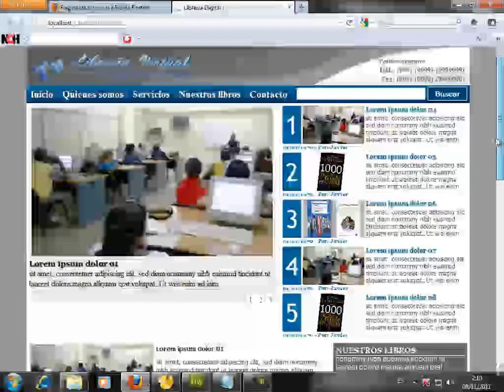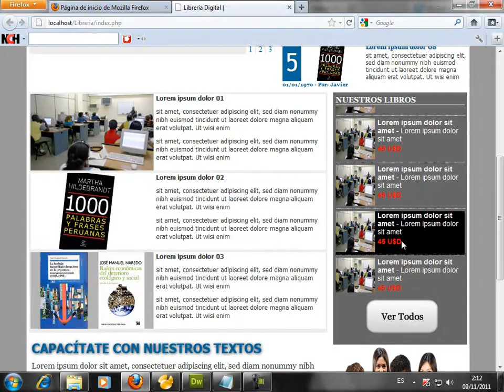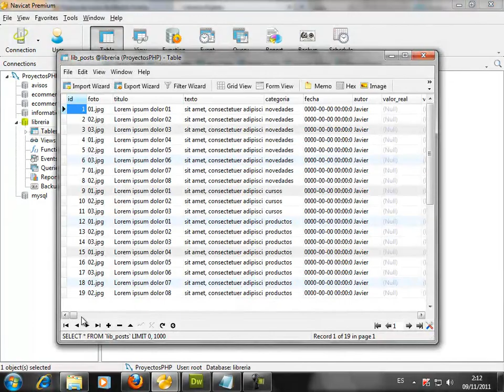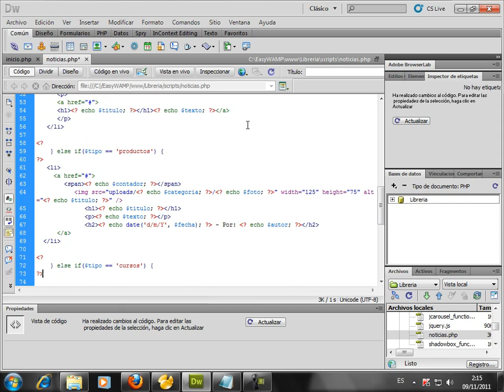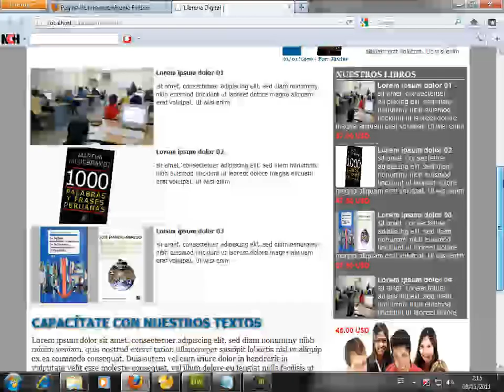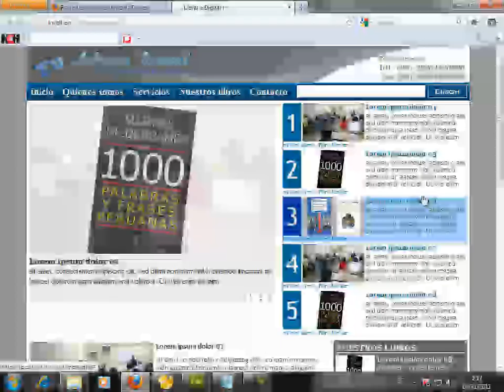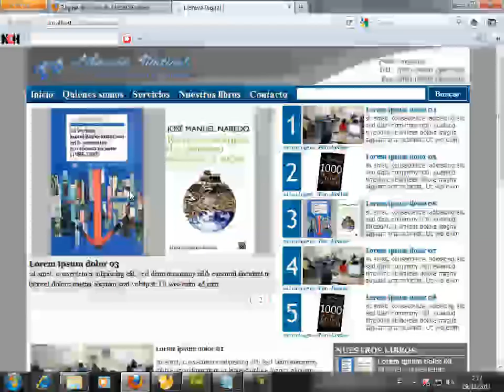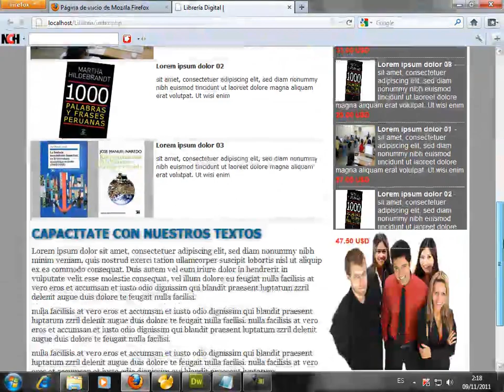VIDEO NO. 60 - PROYECTO 01 - Desarrollo de un sitio Web desde cero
Correcciones al código del carrusel de productos en el div "carrusel". Corrección del límite de productos mostrados en noticias.php. Ingresar los precios de los productos en la Base de Datos. Se muestra ahora dinámicamente, el contenido del carrusel de productos, extrayendo la data de la Base de Datos Libreria.

Dedicado a mi querida hermana y amiga.